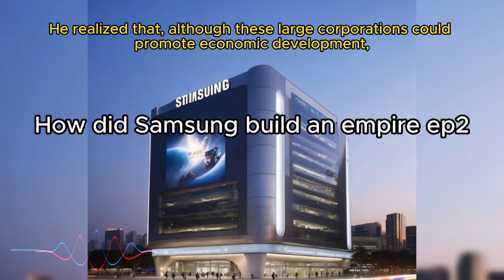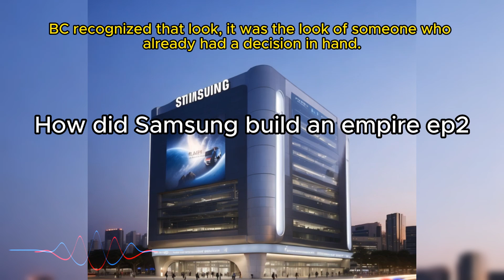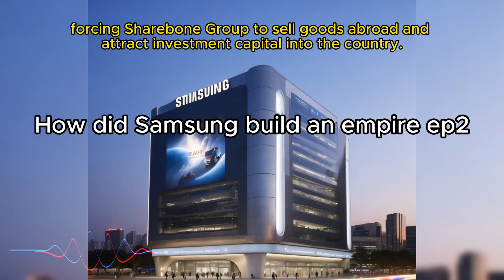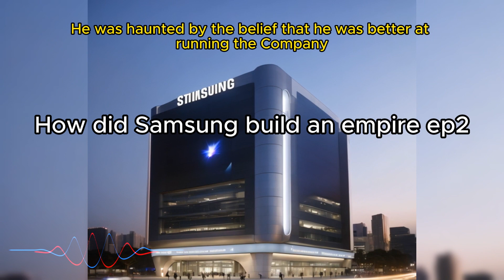How did Samsung build an empire 2